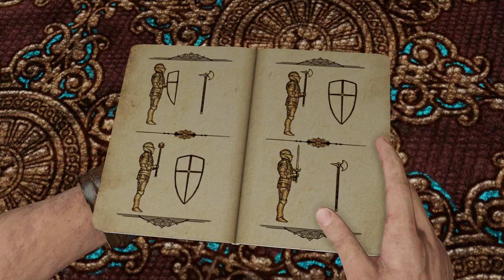Chapter 6 The Chateau 9 Treasures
Chapter 6: The Chateau Walkthrough

1. TREASURE 24: Follow the jungle path until you come to a small stream. Follow the water downstream and pick up the Antique Wax Seal Stamp at the end.
2. TREASURE 25: Turn around and continue along the jungle path. After the camera turns to show you the castle, there is a statue of a man playing a flute. Climb the ledge behind it to find a Gold Inlay Cameo Bangle next to a well.
3. Jump down from this ledge and climb onto the opposite one. Shimmy along the cliff and into a cave. Jump through the cave and then down to a lower portion of land after seeing the car.
4. Run to the front door of the castle, and then jump onto some rocks jutting out of the wall to the right of it. Climb up these and onto the balcony.
5. TREASURE 26: Jump across to the opposite wall, and make your way around the building. Do NOT climb into the first window you see. Instead, continue climbing around the tower until you can climb up to a higher window. The Diamond and Pearl Bracelet is in here.
6. Drop down to the lower floor, and continue along the hallway til you can drop down to an even lower floor. Run directly forward and shoot the lock off the window to let Sully in.
7. Help Sully lift the bookcase near the window, and jump on to it. Run across the platform and jump to the chandelier, and then to the platform behind it. Press Triangle to turn the mechanism and raise the other chandelier.
8. Jump back to the first chandelier, but now jump to the second one you just raised. Jump to the nearby platform, and press Triangle to move the plank.
9. TREASURE 27: Traverse the next few rooms of the castle until you are shown the old tower via cut scene.  Run behind the stairs to reveal a short path with a treasure at the end of it. Pick it up to receive the Louis XVI Louis D'or Coin.
10. TREASURE 28: Climb out the window opposite of the Treasure, and make your way to a new building.  Press Triangle to get through the door and you will find yourself in a room with four statues.  Adjacent to this room, is a small room with a boarded up door.  Go in here, and look up towards the left curtain.  Shoot the shining Treasure down, and pick up the Emerald Cameo Brooch.
11. Go back to the room with the four statues to solve a puzzle.  The goal of the puzzle is to face the four statues in the correct direction. Look in Drake's journal and you will see four statues corresponding to the ones in the room, and notice that they are all holding something different. Rotate each statue so that they are facing the statue holding the weapon shown in Drake's journal. (Rotate the Axe Statue clockwise once, the Shield statue twice, and the Morning Star Statue clockwise once.)
12. TREASURE 29: When you fall through the floor in the caves, search for the Art Nouveau Belt Buckle behind a stalagmite.
13. Keep moving through the linear cave path and through the small tunnel with spiders in it. Hold Circle to dive into the water and swim through the tunnel. Make your way to the surface, and walk down the path. Jump to a new ledge when you can, and then onto the nearby rocks on the wall.
14. Climb up the rocks and all the way up the well to encounter your first enemies of the chapter. Press Square to take out the enemy by the well, and then climb out and take care of the rest.
15. When the first wave of enemies are dealt with, two enemies will start shooting from a window. Take these enemies out and climb up the wall into the room where they were to encounter a third enemy. Kill him, and finish the short grenade tutorial afterwards.
16. TREASURE 30: Drop down and the Ruby and Diamond Ring is in one of the corners of this area.
17. Continue along the side of the castle until you are forced to do another grenade tutorial. Complete that, and squeeze through the debris you just created. Climb up the stairs and you will see Sully.
18. Take out all the enemies in the courtyard with Sully and then make your way up the stairs to a door you have to break through with the help of Sully.
19. TREASURE 31: Instead of dropping down, go to an adjacent room and climb the rocks on the wall. This will bring you to a higher ledge with Silver Rococo Teapot on it.
20. Go back down, and drop down to the spot you passed in the previous step. You will get a cut scene showing a decaying body, and then you can drop down to an even lower floor with a puzzle.
21. Tile Puzzle Solution:  Start on the tile with the circle and crescent, and then make the following moves.  Forward, Left, Forward, Right, Forward, Forward, Left, Backwards, Left, Forward, Forward, Right, Right, Right, Forward, Left, Forward. See pictures below for further clarification.
22. TREASURE 32: Make your way to the laboratory, and stand in the doorway. Look up and shoot down the Miniature Portrait Pendant on the ceiling of the room.